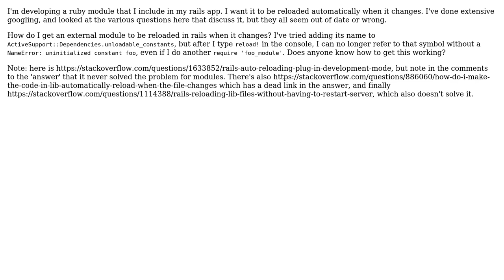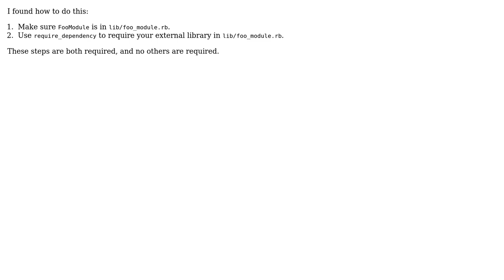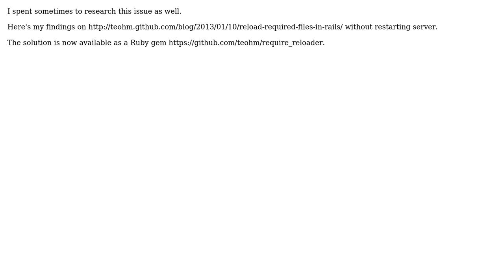Automatically reload rails module (3 Solutions!!)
Automatically reload rails module

With thanks & praise to God, and with thanks to the many people who have made this project possible! | Content (except music & images) licensed under CC BY-SA | Music | Images & others | With thanks to user Peter user Huiming Teo user EmFi and the Stack Exchange Network Trademarks are property of their respective owners. You are responsible for your own actions.